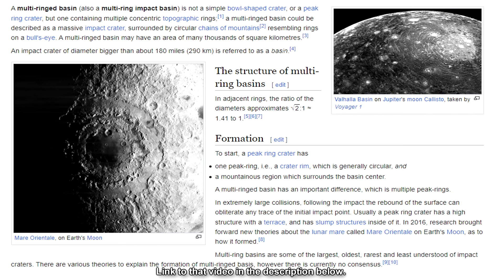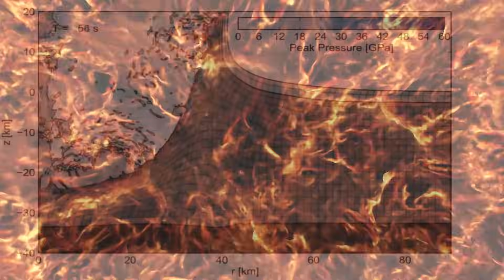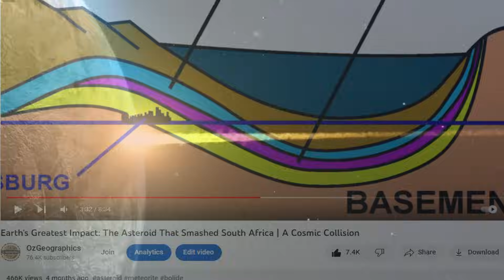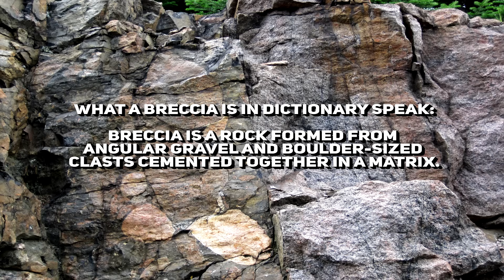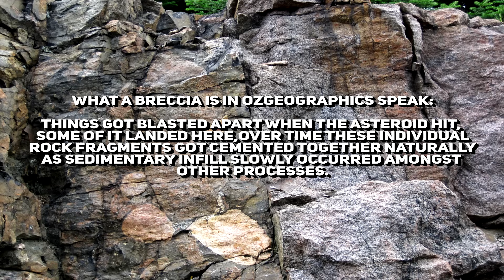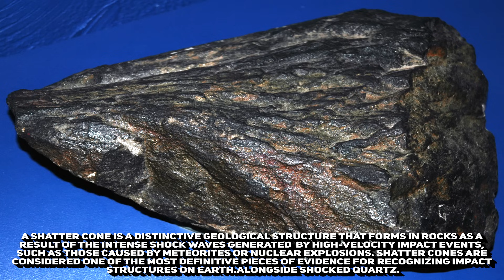The Massive Asteroid That Smashed Into Canada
In this video, we explore the cataclysmic aftermath of large asteroid impacts, like the one that created the Sudbury Basin. Discover the harrowing phenomenon that occurs when ejected debris reenters our atmosphere, superheating it to temperatures higher than the sun's surface. This intense heatwave has the potential to boil life on Earth alive, underscoring the immense forces of our universe and the fragility of life on our planet. Dive deep into this awe-inspiring topic and uncover the profound effects of these celestial collisions.